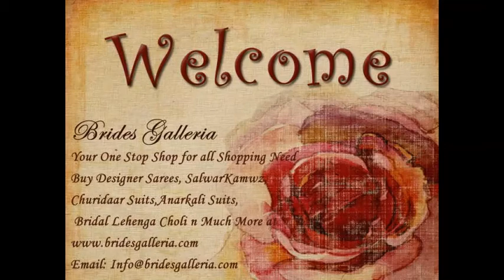Cotton Suits Latest